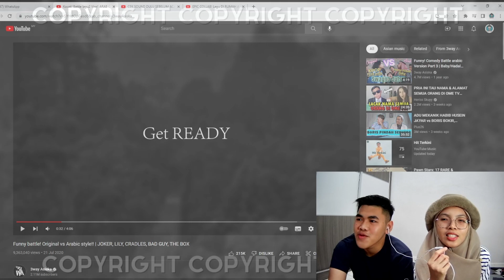Bukti Warga Indonesia Super Kreatif ! Funny battle! Original vs Arabic style!! Malaysia React